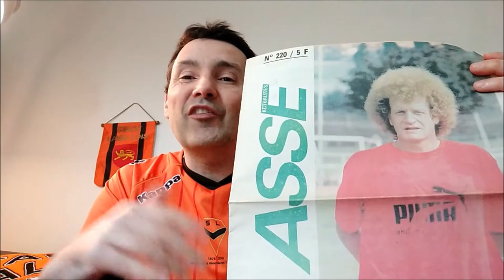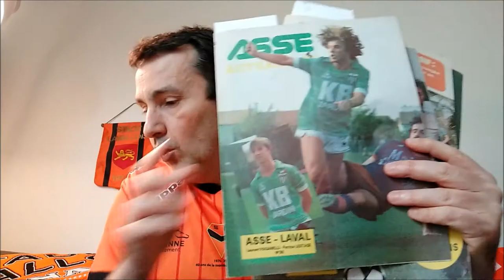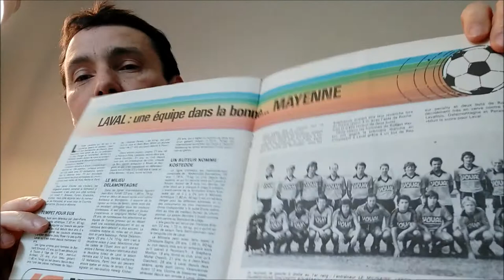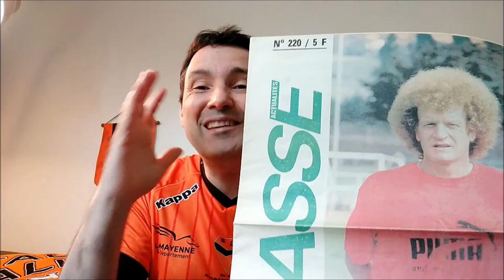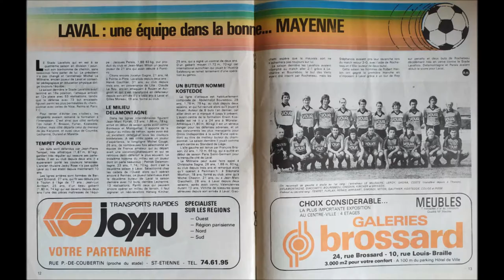L'objet du Stade Lavallois 32 : hommage à Robert Herbin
Je vous présente chaque jour un objet lié à l'histoire du Stade Lavallois.
Aujourd'hui je vous parle du Sphinx et de ces fabuleux Laval St Etienne .